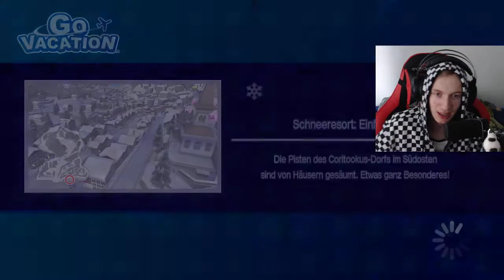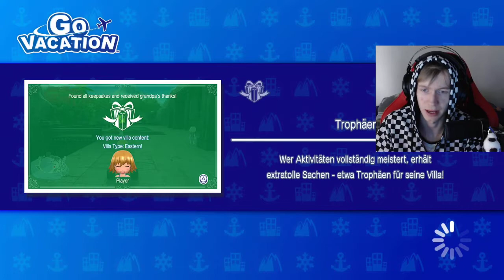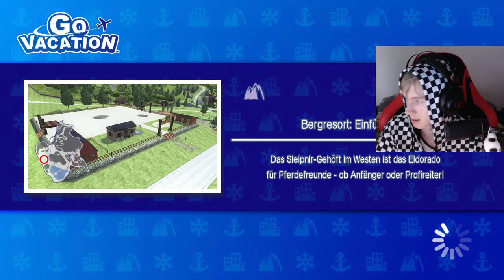DIE TO-DO-LISTE WÄCHST ❎ GO VACATION (Switch) #166 [100% Let's Play]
"Schnee Resort Part 55 & Berg Resort Part 61 & Villa Resort Part 35 [Was fehlt noch? 2/2]: Unsere Switch-Go-Vacation-To-Do-Liste wächst weiterhin! Die beiden letzten Resorts und das Villengelände werden von uns ausgecheckt, denn uns fehlt noch einiges! :)"

DIE TO-DO-LISTE WÄCHST ❎ GO VACATION (Switch) #166 [100% Let's Play / Deutsch / HD+ / Expert] | Zckrfrk

„Go Vacation für die Switch ist ein Remake eines wunderschönes Wii-Spiels, in dem man auf der Kawawii-Insel vier verschiedene Resorts besucht, dort Aktivitäten absolviert und außerdem noch einiges erlebt und freischalten kann. Außerdem gibt es noch ein Gelände, zu welchem man mit 20 Aktivitäts-Stempeln im Gepäck auch reisen kann. Euch erwartet ein von Nostalgie überschütteter Mari, der mit euch und dem Projekt sehr viel Zeit und Spaß verbringen möchte! Außerdem wollen wir die Neuerungen und Veränderungen abchecken! :DD“

Thumbnail:
gemacht mit:
skate's Thumbnail Tool
Gimp 2
Microsoft PowerPoint 2013
Paint.net

Euer Zckrfrk

-sdg-.gswiswigovacationthcthc.sad-